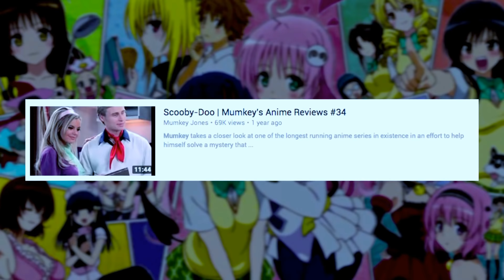Waifu Wars 002: Misa Amane vs You Watanabe, with Mumkey Jones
Two weebs enter...two weebs leave! But both are sadder for having participated. On this episode of Waifu Wars, Mumkey Jones & Serancho debate which fake cartoon characters they'd rather marry with while I look for an ocean to slowly walk into forever.